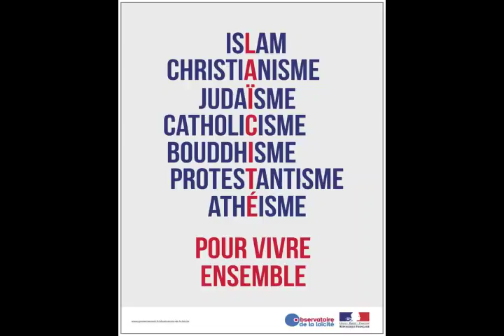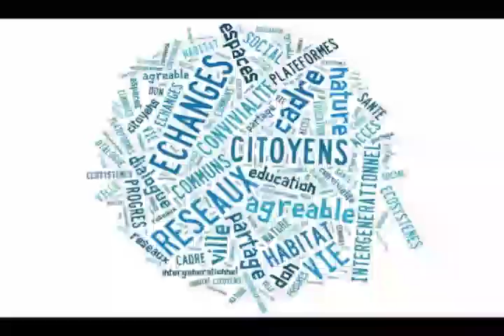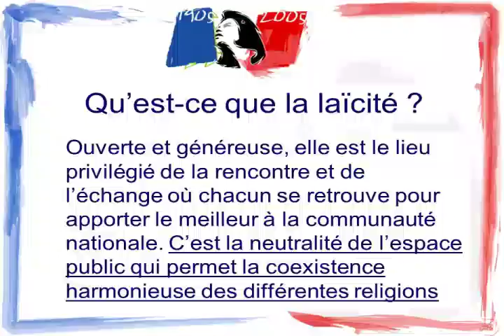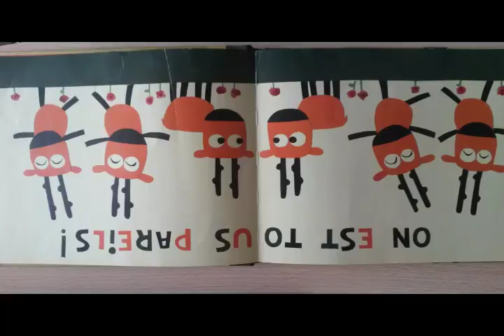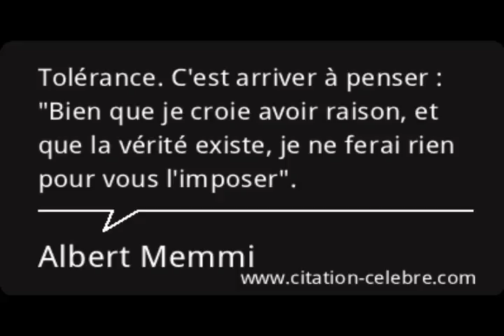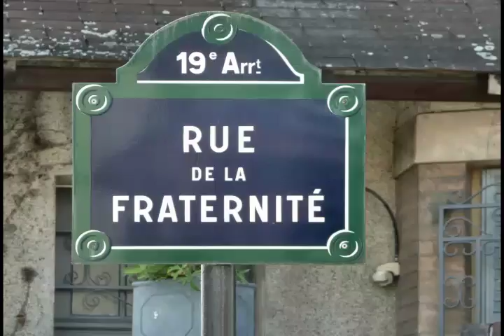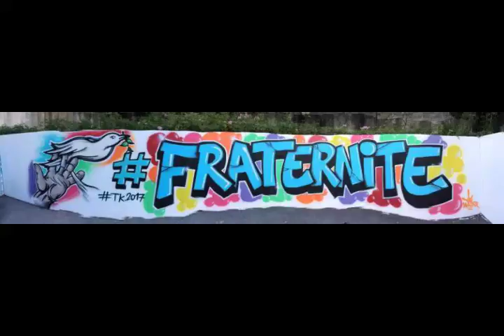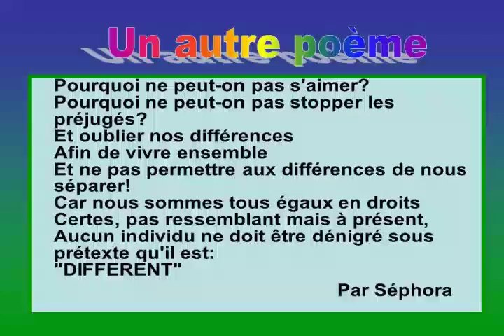EQUALITY 20 DEC 2014 MIEUX VIVRE ENSEMBLE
Extrait de l'emission Equality N°103 du 20 Decembre 2014 -
Sujet du Jour : Mieux Vivre Ensemble